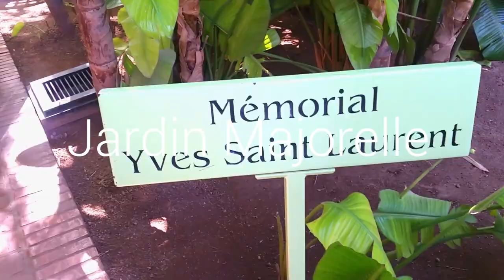Fas Seyahatim: Part 1 l Marakeş, Quarzazate, Agadir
Merhaba!🏜

2019 Mayıs ayında Porto'dan Marakeş'e 20 euroya bilet bulmuştum. 15 gün Fas'ı gezme şansım oldu ve bir çok şehrini elimden geldiğince gezdim diyebilirim.

Bu hafta Fas kültüründen, dikkat etmeniz gerekenlerden, Marakeş, Quarzazate ve Agadir şehirlerinden bahsettim. Haftaya ise Kazablanka, Rabat, Fes, Tanca, Şafşavan şehirlerinden bahsedeceğim.

Beste Kanter

dipnot: Bazı yerlerde müzik yüzünden sesim zor anlaşılıyor ne yazık ki, bu hatalarımdan ders alacağım söz🙏🏻♥️